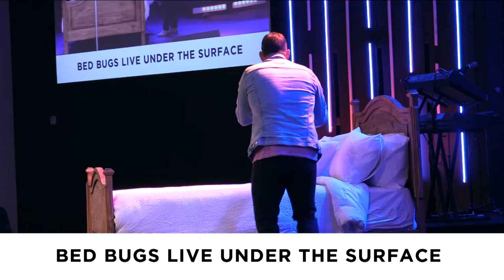Lessons from the Bed Bug